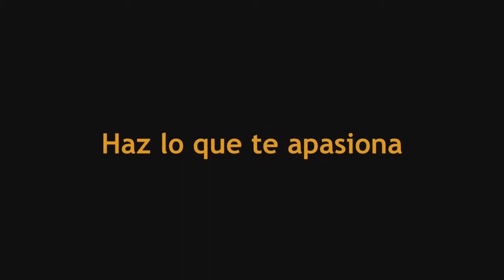¿Educación?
¿Invertir en educación tiene beneficios?